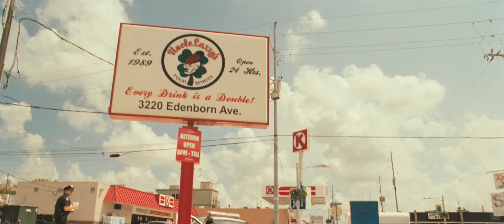Colombiana - Trailer (HD 1080p)